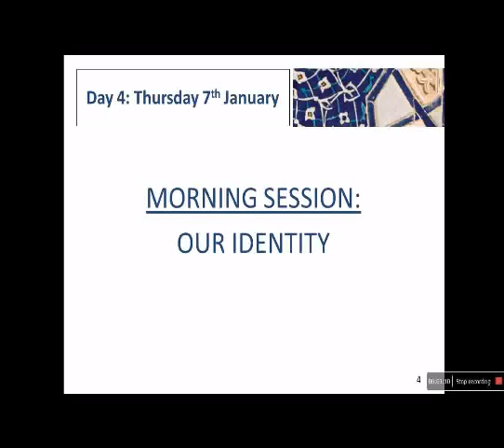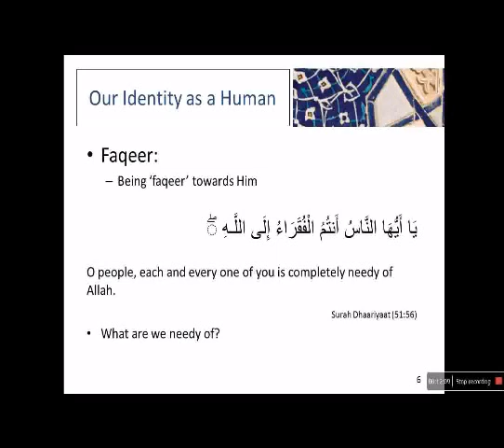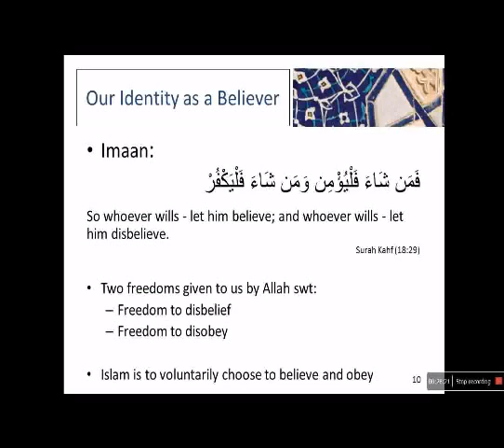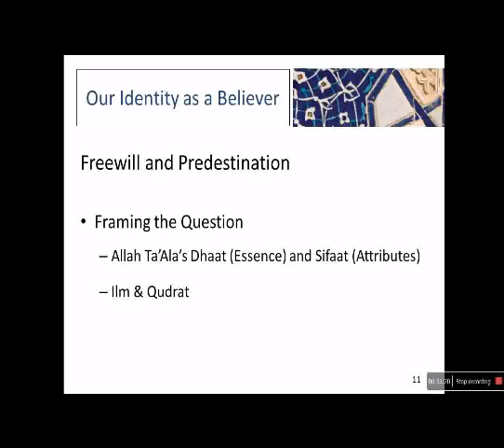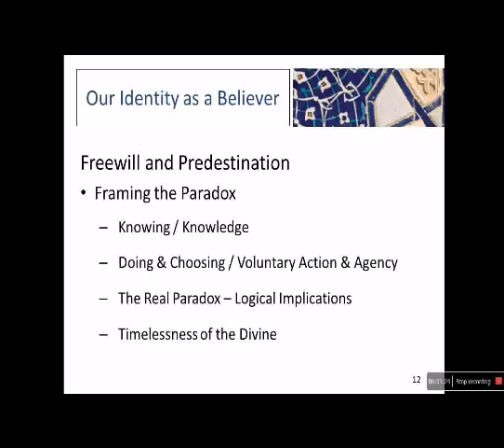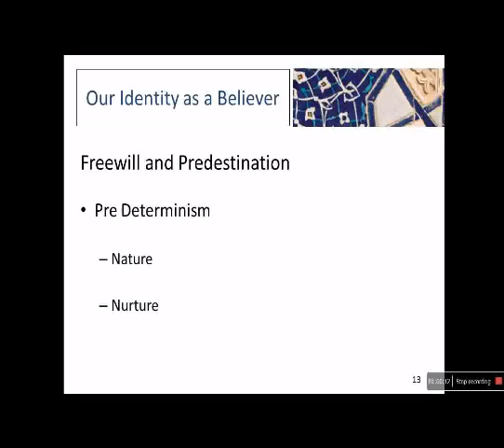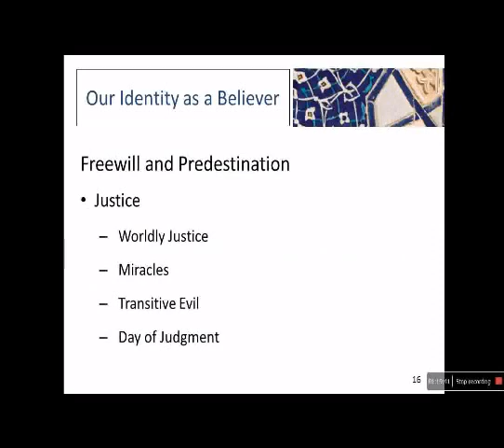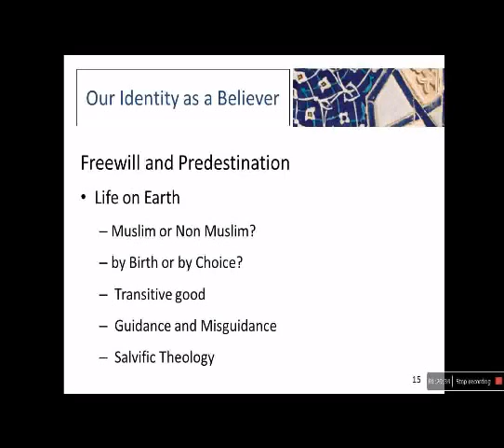Lecture 7: Our Identity - Shaykh Professor Kamaluddin Ahmed